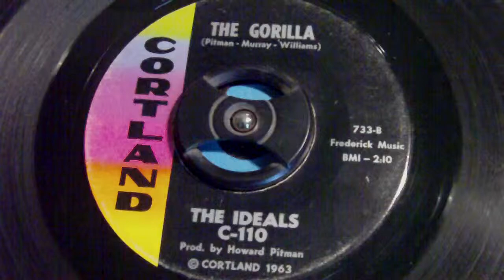THE IDEALS THE GORILLA